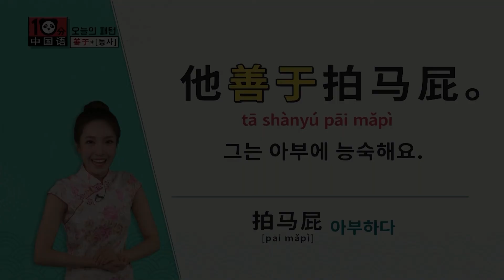"그는 아부에 능숙해요"를 중국인이 매일 쓰는 필수 패턴으로 알고싶다면?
중국인이 즐겨 쓰는 필수 패턴!
 "그는 아부에 능숙해요"

이후 내용이 궁금하다면?